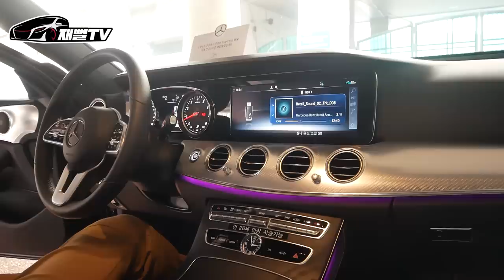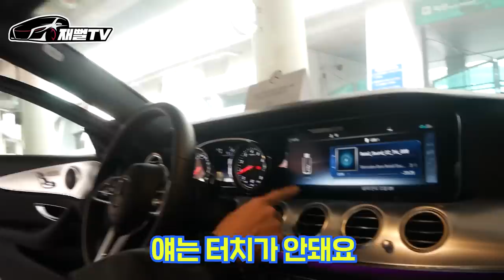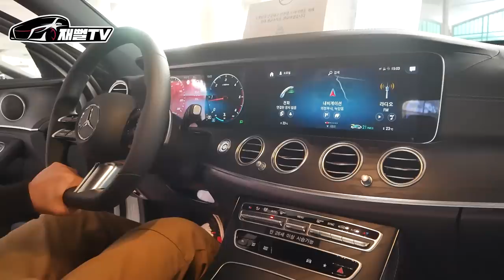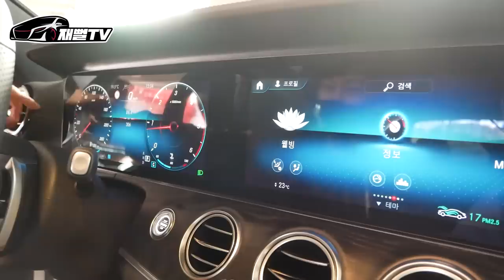벤츠 E클래스 신형 vs 구형 비교! 신형디자인이 그렇게 폭망인가요??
저번 신형e클래스 영상을 올렸는데
디자인으로 엄청 까였습니다 ㅜㅜ
그래서 구형디자인과 비교해 봤습니다!